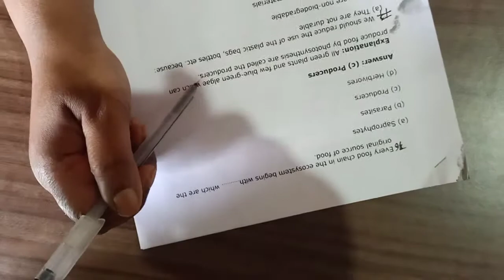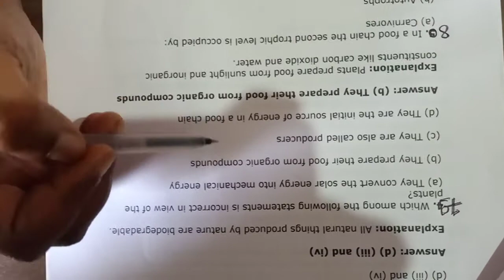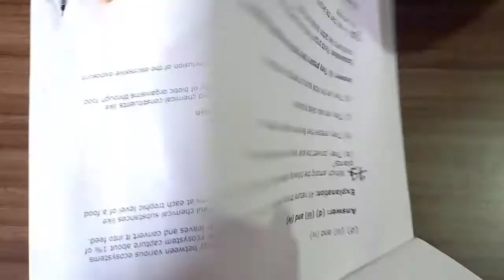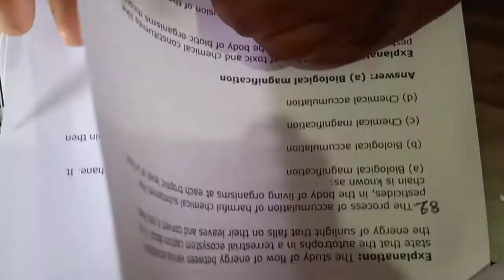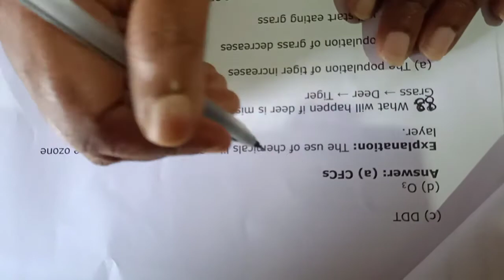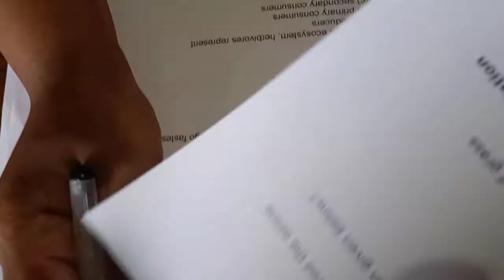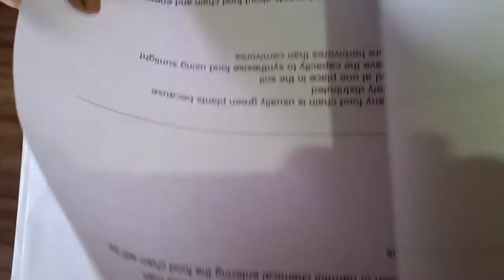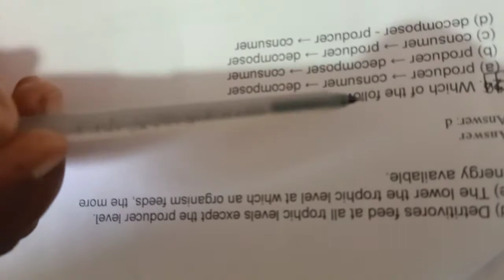IIT 2nd Test Biology Solution Class X B/C